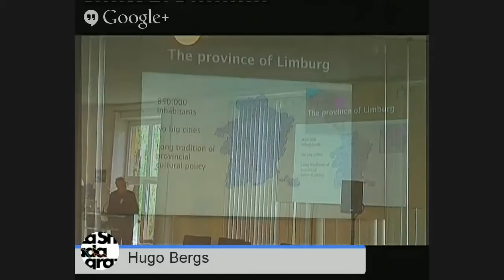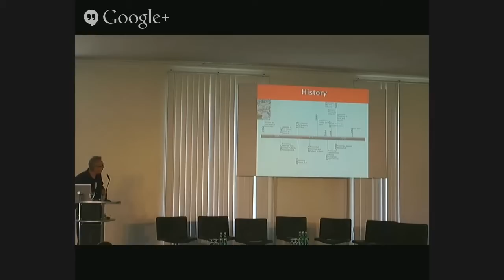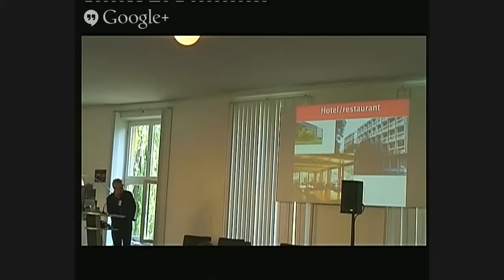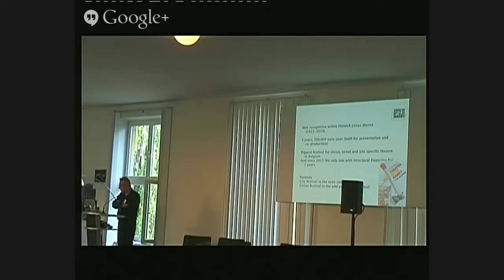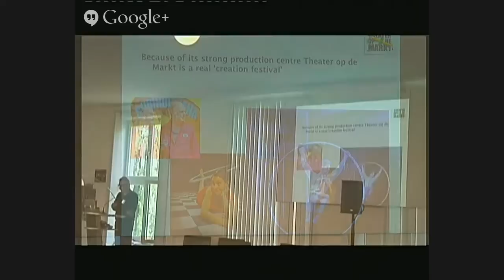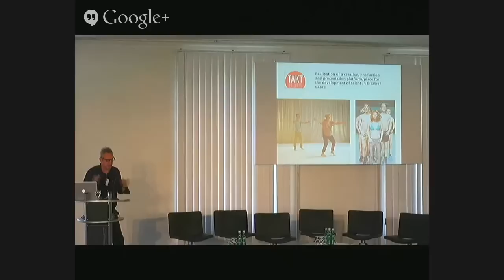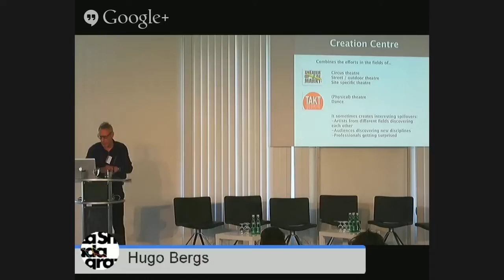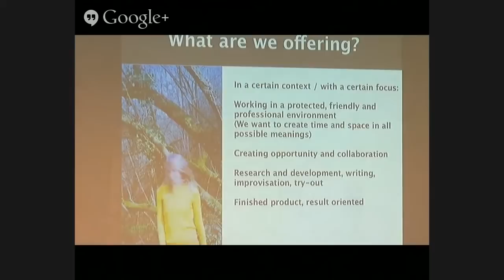Emerging Art for Emerging Spaces: Hugo Bergs Lecture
Hugo Bergs from the cultural center Dommelhof and the Festival Theater op de Markt, Belgium gives a lecture on the creation center and provincial institute which offers residencies, co-production, logistic support and more to artists.

The international symposium „Emerging Art for Emerging Spaces - Art and Urban Planning“ organized by La Strada Graz and the IN SITU european network for the promotion and development of art in public urban space took place on April 24th, 2015 at Graz Reininghaus.

International speaker, together with invited artists, dedicated themselves to various different thematic groups of performing arts in the public space, to creative processes and to the relationship with cities and population. A particular focus was placed on interaction with the processes of urban development.